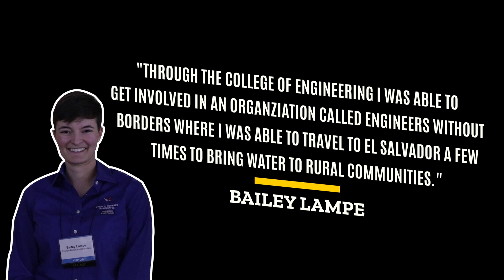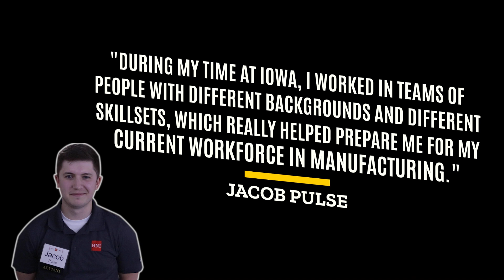UI Engineering Alumni at the Spring Career Fair